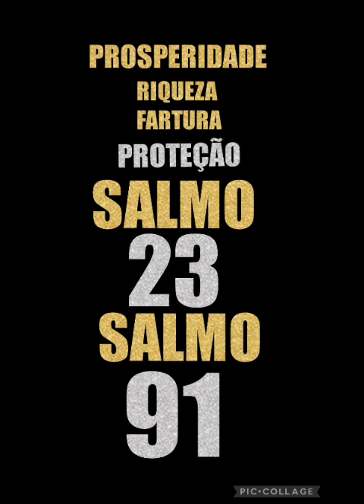VENHA ORAR NESSE DIA 11/11 AS DUAS ORAÇÕES MAIS FORTES SALMO 91 E SALMO 23 LIVRAMENTO PROSPERIDADE